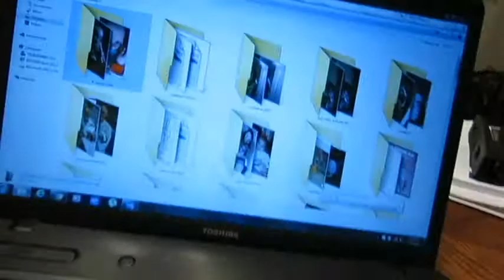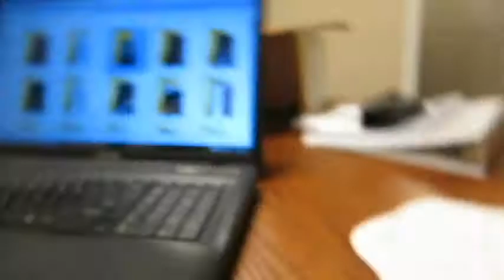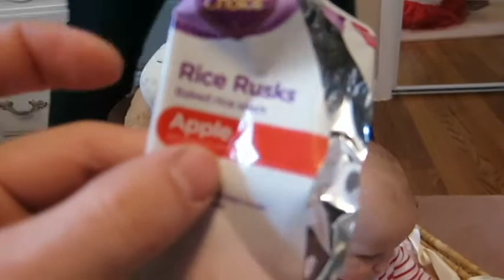WHAT THE HECK ARE YOU DOING?!? - John and Missy (Vlog 99)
We’re just a family trying to capture the moment! Follow our journey!